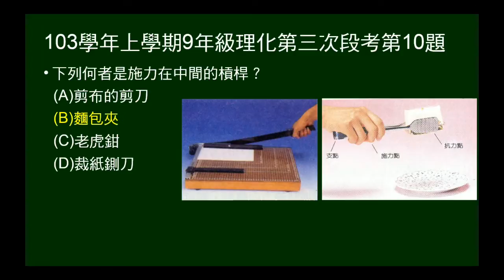103學年上9年級理化三段第10題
問何者是施力在中間的槓桿。